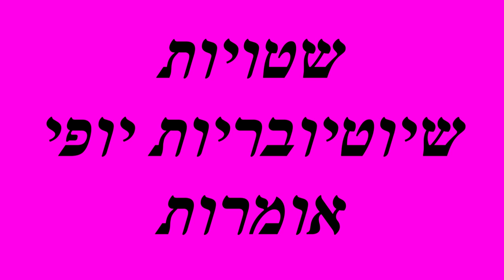שטויות שיוטיובריות יופי אומרות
צפייה מהנה!